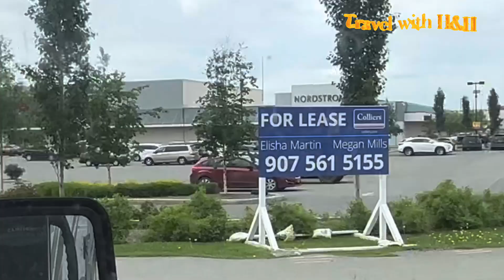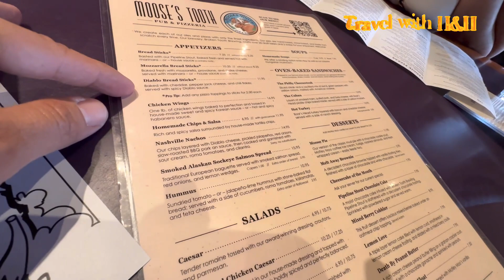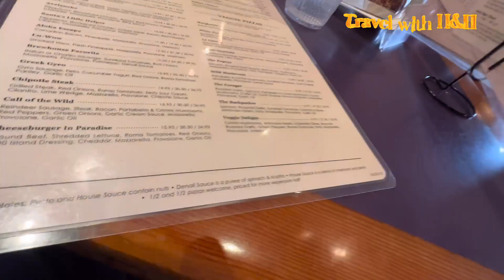[P34] TP Anchorage của Alaska Động Vật Hoang Dã Ẩm Thực Ngon Lạ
[P9] Vừa Lái RV Vào TP Thiên Nga CANADA Bị Sốc Với Chợ Walmart ở Đây!😲
[P11] Lần Đầu Đối Mặt Với Nỗi Sợ Hãi Vượt RV Qua Vùng Hoang Dã CANADA!
[P12] Thử Hỏi Ai Không Yêu Thiên Nhiên Hoang Sơ và Động Vật Hoang Dã CANADA
[P29] Gia Đình VN Đầu Tiên Lái RV Đến Tận Cùng Trái Đất|RVing To The End of The Earth
[P30] Gặp Thủ Lĩnh Da Đỏ Bắc Cực và Đại Lũ Quét Tan Làng Da Đỏ Bên Sông Yukon
[P32] Lết RV Lên Núi Sông Băng Tìm Ngọn Núi Cao Nhất Bắc Mỹ ở Alaska
[P33] Lái RV Suốt Đêm Qua Rạng Alaska Sóng Thần, Động Đất và Lịch Sử Alaska